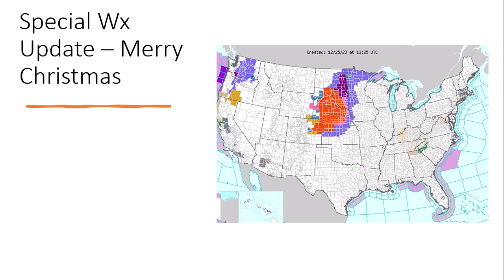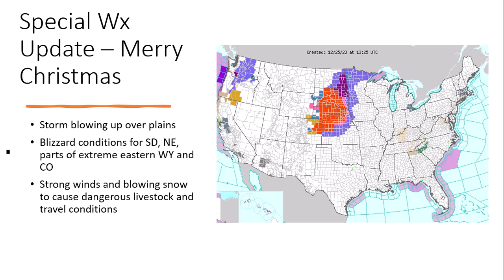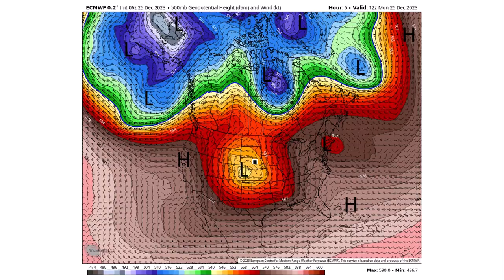Don Day Wyoming Weather Forecast: Monday, December 25, 2023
This is the Don Day Wyoming Weather Forecast for Monday, December 25, 2023